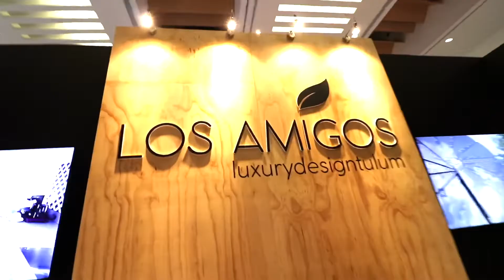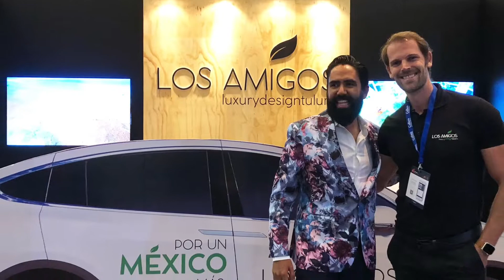Expo Mexico 2018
EXNI Expo negocio inmobiliario en la Ciudad de México.